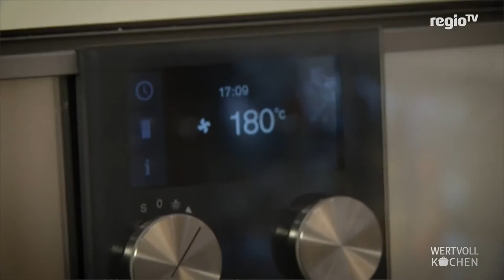Rinderschmorbraten vom Aubrac | WERTVOLL KOCHEN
Aubrac ist nicht nur eine Hochfläche im Südosten der Auvergne, sondern auch eine Tierart – nämlich vom Rind! Nächstes Mal stellen sich Ralf Hörger und sein Gast Johannes Unser von der Werft 1919 der Challenge, einen leckeren Rinderschmorbraten vom Aubrac zu kochen. 👨‍🍳

Ralf Hörger und Dominic Legeay verraten jede Woche die großen und kleinen Tricks des Kochhandwerks. Im Fokus stehen dabei immer ein wertvolles Produkt und eine ungewöhnliche Rezeptidee. Unterstützt werden sie dabei von wechselnden Gästen aus der süddeutschen Kochszene.